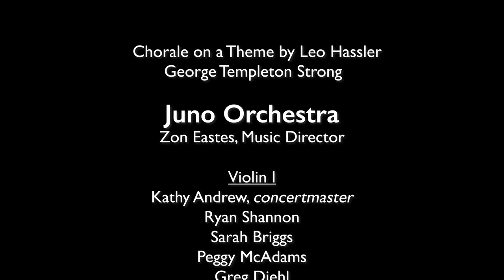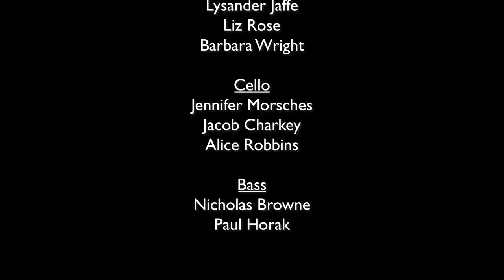Juno Orchestra: Challenge - Chorale on a Theme by Leo Hassler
Chorale on a Theme by Leo Hassler (1601) by American-then-Swiss composer George Templeton Strong. Composer and serious painter, Strong moved to Switzerland in 1912, convinced that both American audiences and critics, by their fascination with all things European, did not adequately respect American composers.

     The seven-minute work is a study on a tune most of us might recognize as O Sacred Head Now Wounded, used to remarkable effect by J.S. Bach. Strong’s exploration seems related to the practice often employed by Bach—that of framing and reframing. So, might you be surprised to learn that what Leo Hassler actually created in 1601 was a rather jaunty love song (the lyrics, when translated, read: I’m all mixed up)? It was 50 years later that the German theologian, Lutheran minister, and hymnologist Paul Gerhardt, pondering a medieval Latin text, reframed Hassler’s tune, and set it on the trajectory many audiences are familiar with today.